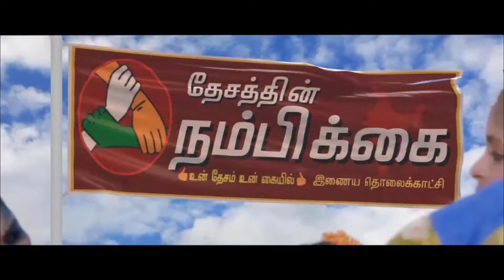தொடர் மழையின் காரணமாக சேதமான பயிர்களை காப்பாற்றும் முயற்சியில் விவசாயிகள்!